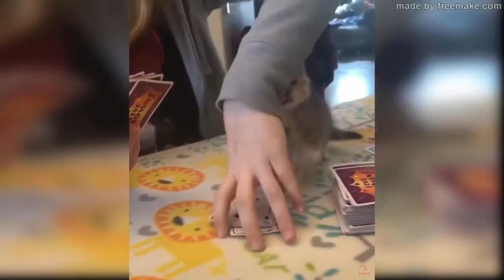cute baby cats, funny videos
Advantage II Flea Prevention and Treatment for Large Cats, Over 9 Pounds
this is a baby cat very cute cat with a lot of fun and enjoyment.
watching this video to try not to laugh when you see the funny baby cats. This is the cutest and best video ever. It is funny and cute!

You’ll never have that feeling of frustration of not knowing how to train your cat.These secret techniques are known by only the top pet trainer sand you’ll finally be able to have access to these secrets.Thousands of hours and money are wasted just because people fail to leverage on the right tools for helping them achieve results.Your friends will be begging you to tell them your secrets to taming your pet.With your new found insights, the amount you save will more than enough cover the investment in this

But hey, like I said. I want EVERYBODY to be able to afford this amazing guide to the training cat because of the value it provides.

So, I’ve decided to lower the costs of this product.

Hence, your total investment in this ultimate guide to cat training is:
$27 Only
(This is a digital download. You will instantly be directed to the download page upon purchase)